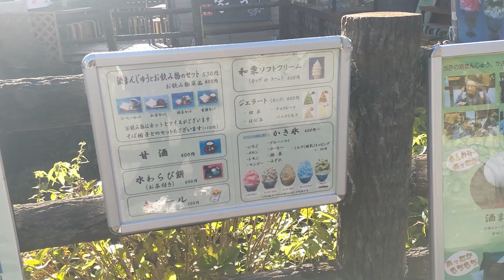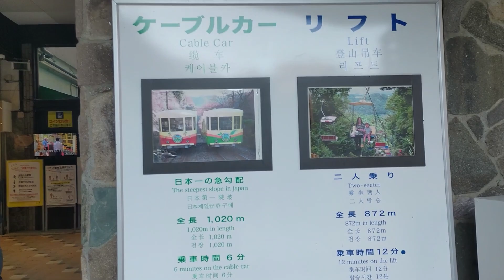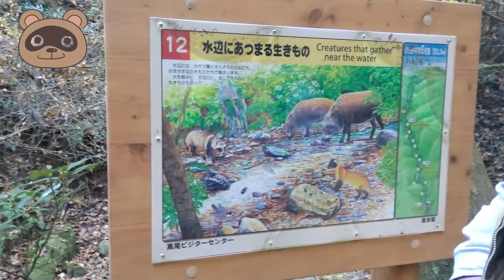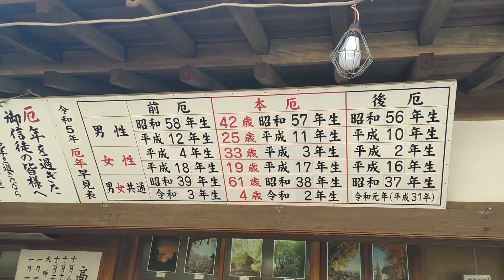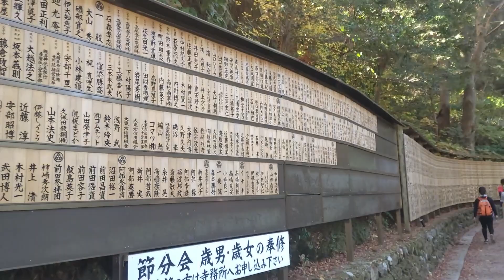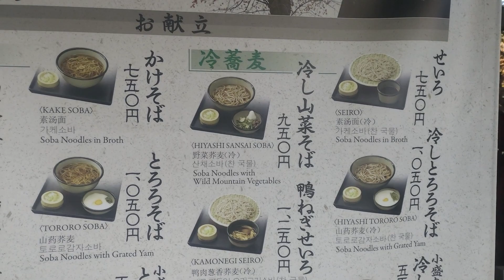Very popular! We went to Mt. Takao!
What kind of place is Mt. Takao, which has three Michelin stars?
I will show you what kind of mountain it is.
Mount Takao is easily accessible from Tokyo!
Enjoy the scenery of Mt. Takao during the autumn leaves season.

With YouTube's translation function, you can enjoy it in Japanese, English, Spanish, Portuguese, Korean, Chinese, etc.!